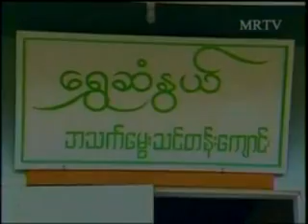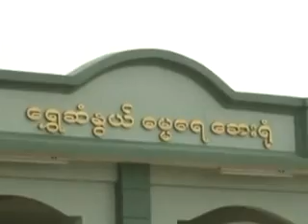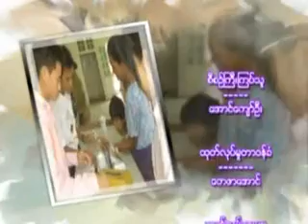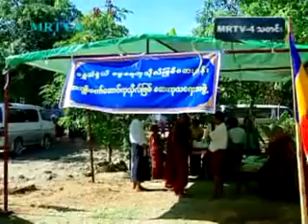ေရႊဆံႏြယ္ဆရာေတာ္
"အခုေကာင္းမွ ေနာင္ေကာင္းမည္" အပိုင္း-၂